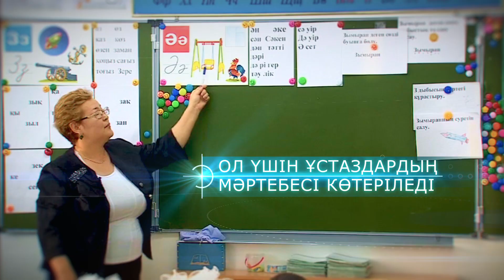Our Youth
How our new president will help the children of our country